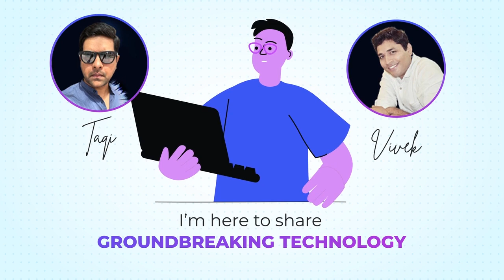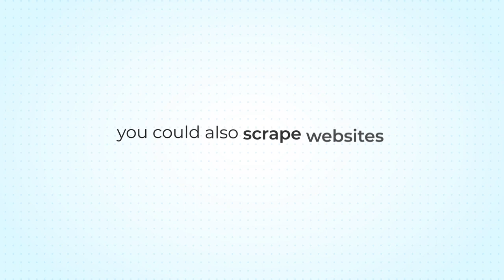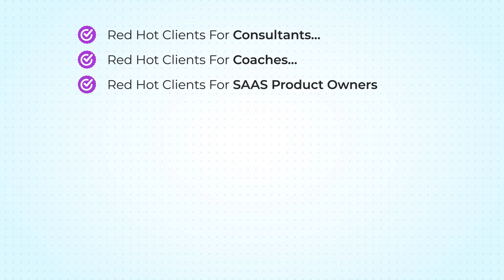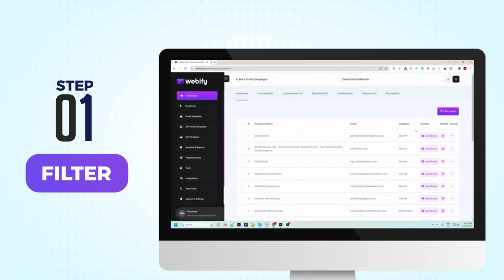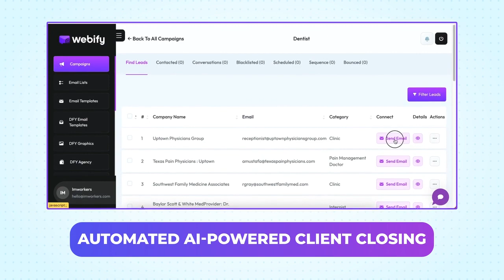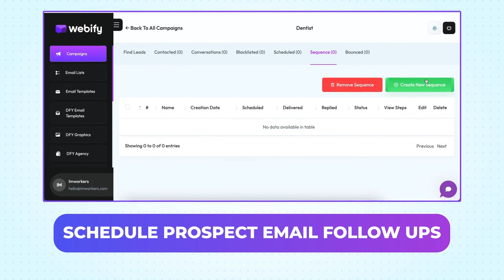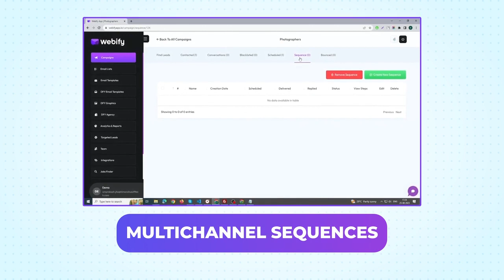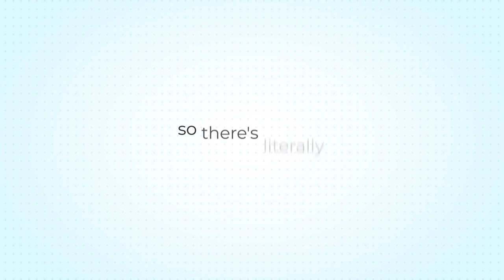Webify Review | Webify OTO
Bundle Deal: Webify App Bundle

OTO 1: Webify App Fastpass

Webify Review is a first-to-market, A.I.-based high-ticket client closing technology that helps close tons of high-ticket clients & even sends them targeted emails with no prior tech or marketing skills.

That’s why we’ve included specific filters to niche down and get the perfect prospect to close, such as location, keyword, industry, business size, and much more.

Stop worrying about closing high-ticker clients when Webify is by your side. Just use this state-of-the-art AI technology, & see tons of high-paying clients floating in like wildfire.

Webify dodges the spam folder by never delivering your messages to prospects in bulk and sending them at random times of the day to mimic the behavior of a human.

Webify OTO uses its proprietary AI technology to create personalized cold emails, tailored to your specific prospect, by analyzing their website, along with follow-up emails.

This crazy low price that you’re seeing right now on this page is ONLY for a limited time during this launch.

We’ve clarified at the top that we’re offering this technology for a low one-time price. So, you just have to pay once to enjoy these benefits.